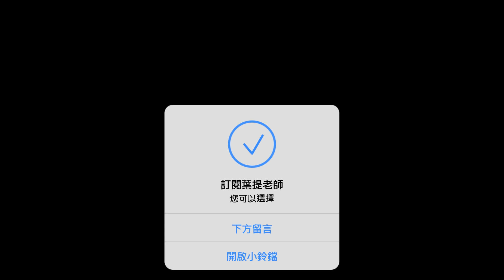全新企劃【留校察看!】第1集 - 神奇理財課之靠辦婚宴致富的秘訣!?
嗨我是葉提老師！
喜歡的話歡迎留訂閱言分享！

搭訕,街頭,搞笑,娛樂,迷因,最狂,挑戰,一日,鬼才,實測,開箱,實驗